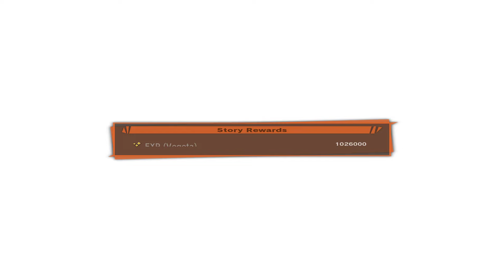Dragon Ball Z Kakarot:Gameplay👀Part-28("Majin Buu Reborn"-"Majin Revival Imminent")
Dragon Ball Z: Kakarot is an action role-playing game developed by CyberConnect2 and published by Bandai Namco Entertainment, based on the Dragon Ball franchise.

Platforms: PlayStation 5, Nintendo Switch, PlayStation 4

Release date: 16 January 2020

Composer: Noriko Murakami

Genres: Fighting game, Action role-playing game, Adventure game

Developer: CyberConnect2

Publishers: BNE LLC, Namco Bandai Games America Inc.